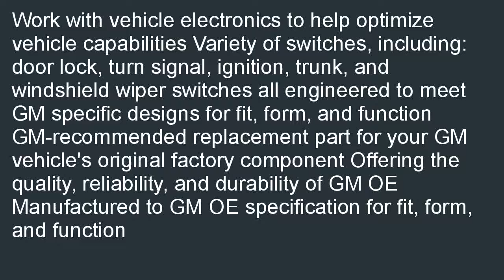ACDelco D1409G GM Original Equipment Trunk Lid Release Switch